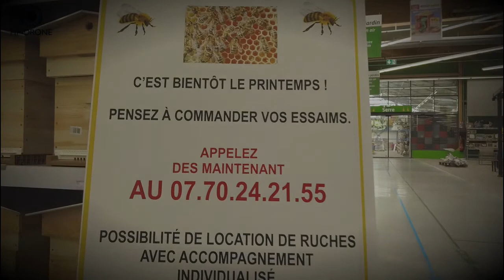Rayon "Apiculture" Bricomarché Montmorot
Clip de présentation du nouveau rayon "APICULTURE" au Bricomarché de MONTMOROT